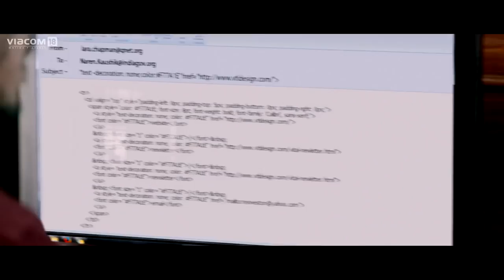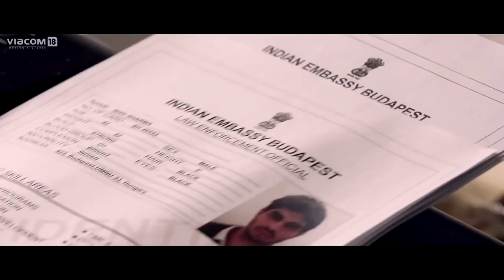Force 2 Official Trailer John Abraham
new hindi movie force 2